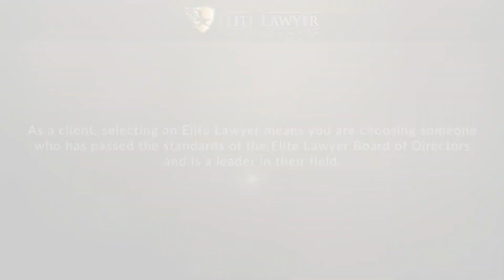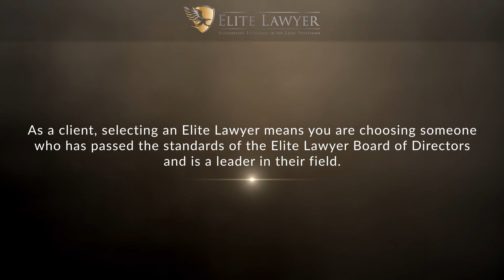Brian D. Chase Named a 2022 Elite Lawyer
Brian D. Chase has been selected as a 2022 Elite Lawyer. Only the most outstanding and experienced attorneys receive the Elite Lawyer Award. The Elite Lawyer Award is a prestigious honor that recognizes an attorney's achievements, skills, and experience in their areas of practice. Brian is one of the most accomplished personal injury lawyers in California.